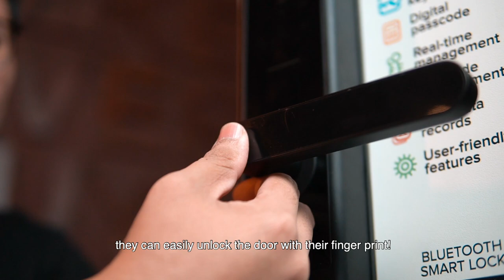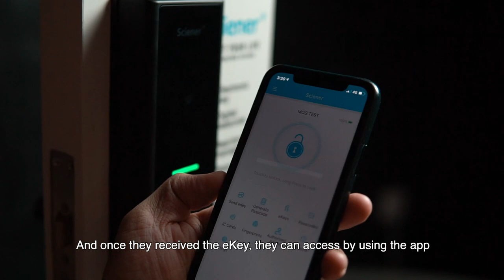How To Use The Super-Convenient Sciener Smart Lock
What's up guys! In today's video, Heng is in Palm Hill Residence, Cheras to give us a run-through of the Sciener Smart Lock from Sciener Malaysia , our latest super-cool addition to our makeovers! These locks are highly convenient, allowing access via 6 different methods and easy key-sharing for guests and short-term stay residents.

If you'd like to get in touch with a Sciener representative directly, here are the details:

Get this smart lock and more for your property Our Single Biggest 11.11 Sale! 😍 From 11.11 until 12.12, all confirmed makeovers will include:
1. FREE Sciener Smart Lock system worth RM 1580
2. FREE De'Longhi Distinta Moments kettle + toaster set worth RM 700++ (first 20 customers only!)
3. 0% Interest-free installment plans for Maybank / CIMB card holders over 12 or 24 months

00:20 Makeover-progress at a Palm Hill Residence unit
01:45 Heng shows us some features of the lock
02:30 How friends, guests, or tenants can easily gain access via the smart lock
03:10 Where to download the Sciener app